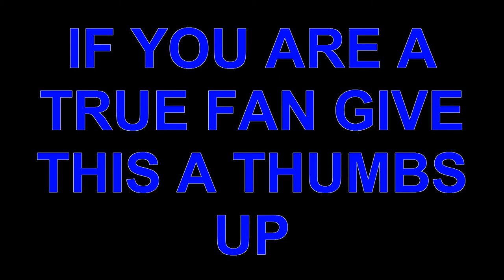ICONIC BOYZ CLIPS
SHOW US YOUR VIDEO